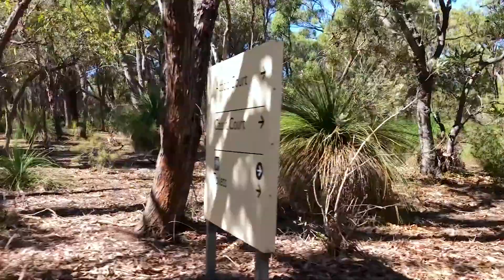THE WALKING DEAD? | CANGUROS ZUMBIS? | PERTH | AUSTRÁLIA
Um tour pelo cemiterio de Perth, em busca dos Walking Deads. O video faz uma brincadeira com o fato dos canguros morerem no cemiterio. A busca e pelo canguro e nao pelo Walking Dead. So os mencionamos assim por morrarem no cemiterio.

Canal - @mundoaforasc

As informações e opiniões vinculadas nesse vídeo não são de responsabilidade do canal, cabendo esse papel ao autor ou autora da mensagem.

O canal Mundo Afora Stories Club é produzido por Multivertex World.